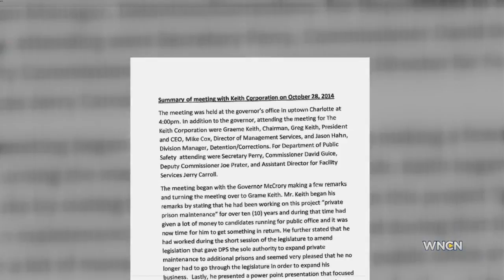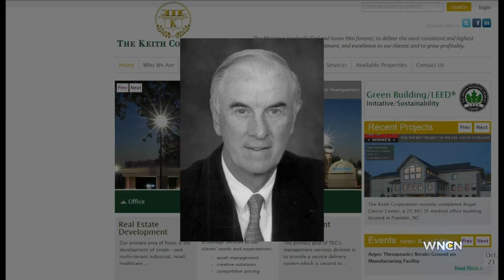Top Democrat says McCrory must 'come clean' on prison contracts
One of the state's top Democratic lawmakers wants to know the details behind state prison maintenance contracts that are raising some questions.